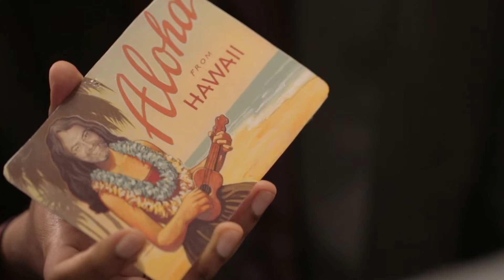RACV members save on airport parking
Don't spend what's left of your holiday money on bad gifts and selfie postcards. RACV members save on airport parking with a range of providers. tickets.racv.com.au